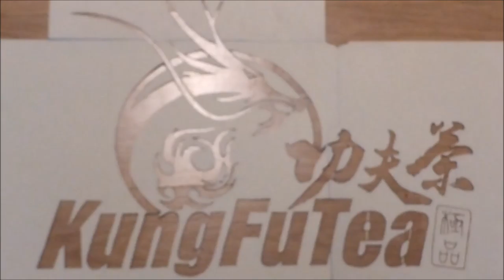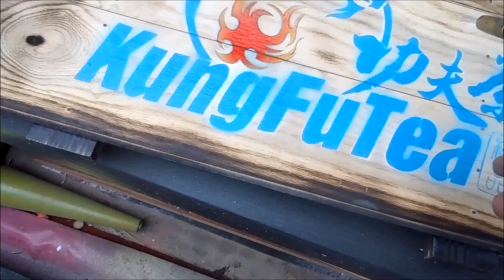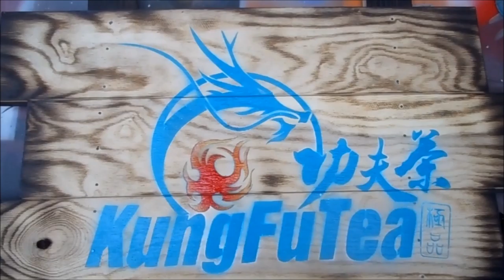Heating Things Up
The Stencil Artista making a custom made sign for Kung Fu Tea Las Vegs.